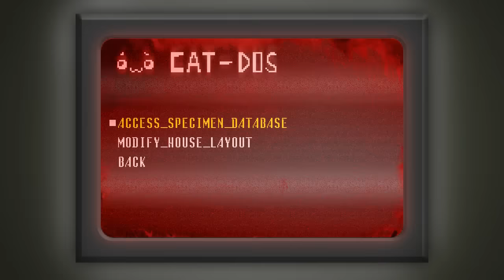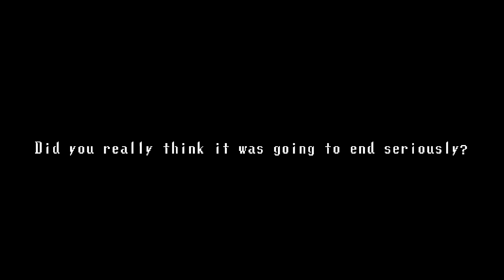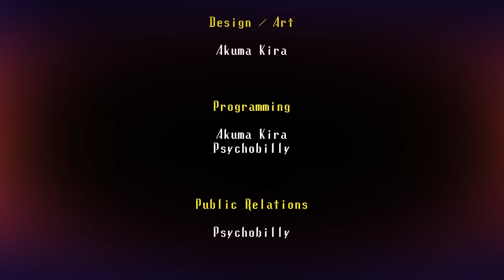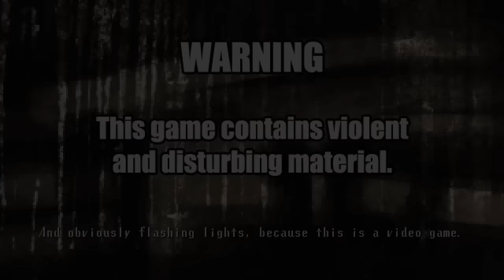Spooky House of Jumpscares #7 - FINAŁ...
Gra jest dostępna za darmo na steam !